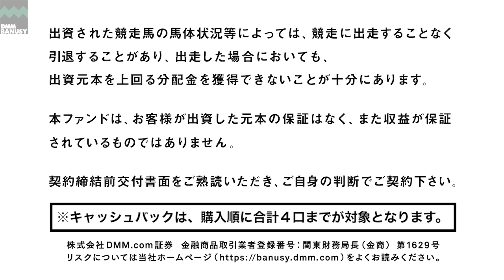【ロベリア(ロベルタ2020)】_ノーザンファーム現地視察_2021年8月6日撮影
ノーザンファームにて、ロベリア(ロベルタ2020)の直近の馬体、歩様、状態をご覧ください。(8/6)